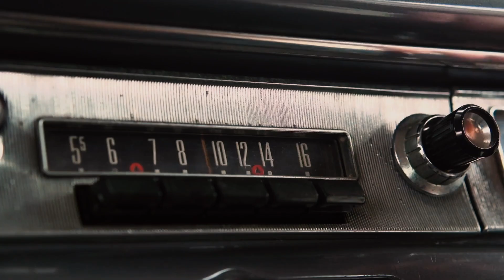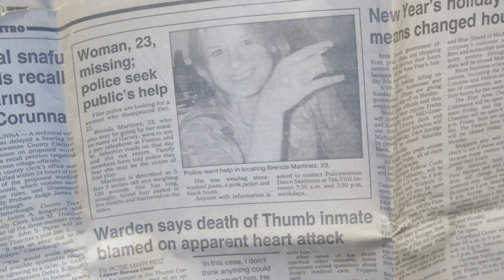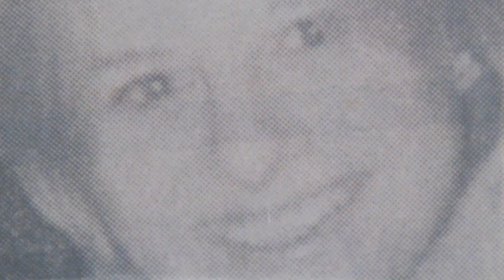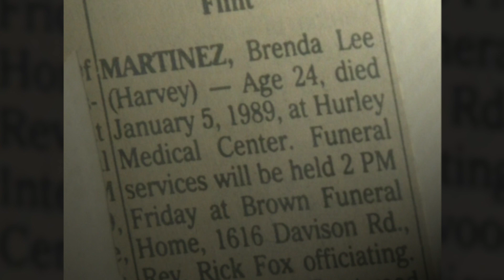UNSOLVED - Brenda Martinez